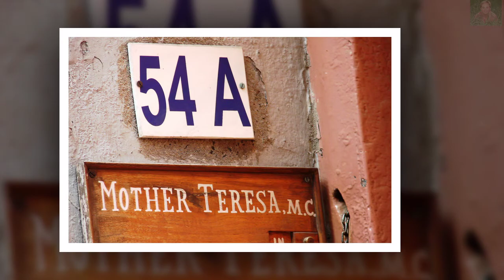KALKUTA (INDIE) ...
KALKUTA - to jedno z wielkich miast świata. Jest wiele symboli brytyjskiego panowania m.in. Muzeum Wiktorii. Widoczne jest  ubóstwo... jak nigdzie dotąd. Wiele jednak się robi, by pomóc biednym.